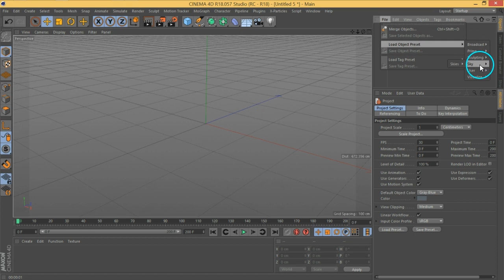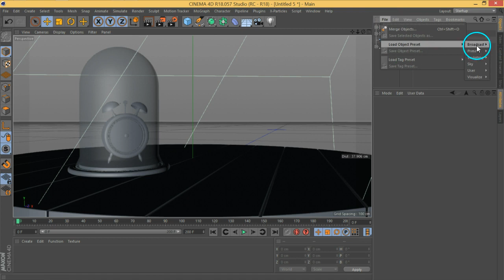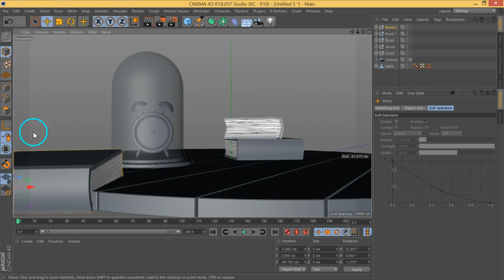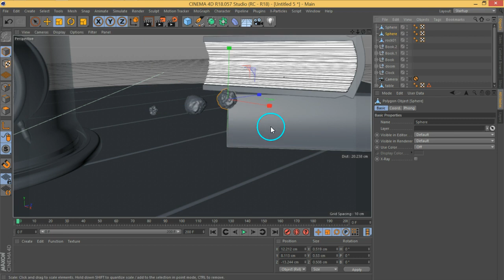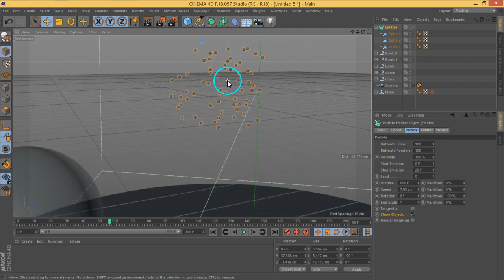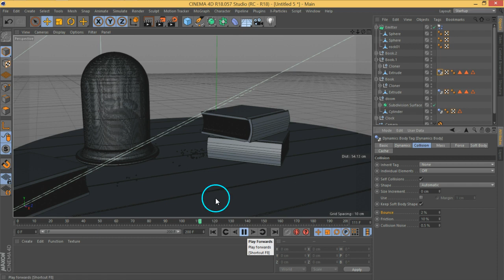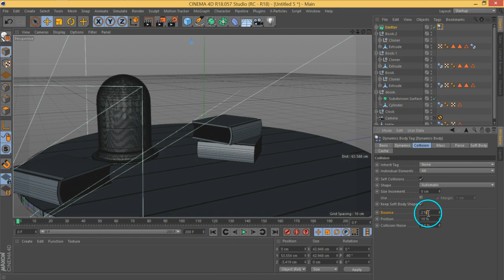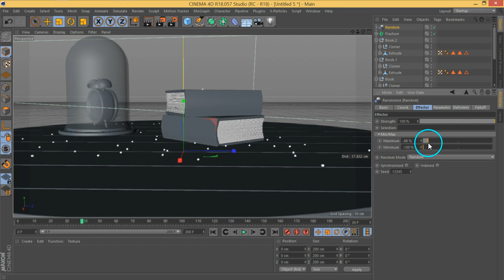TheSecret SceneLayOut Part06